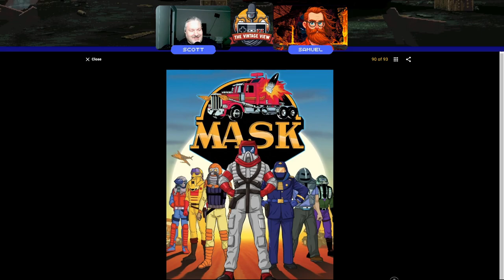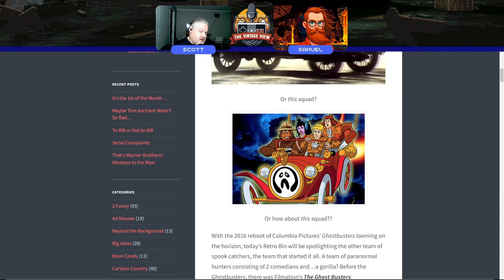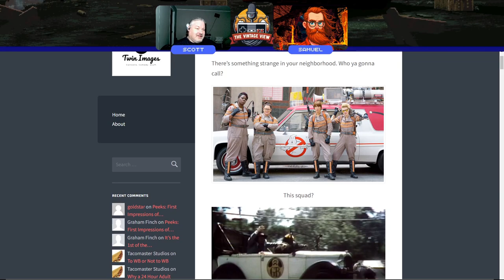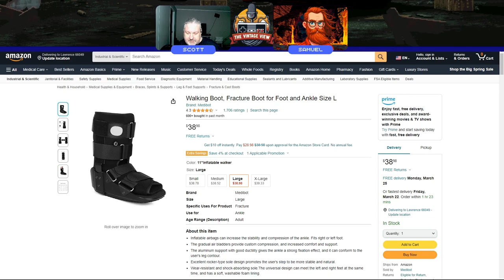Remembering Saturday Mornings as Kids: Cartoons, Gaming, and Other Hobbies | Nostalgic Chat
This week, we're taking a trip down memory lane to explore the golden era of Saturday morning cartoons. Get ready to indulge in nostalgia as we reminisce about our favorite childhood shows and the unforgettable moments that made Saturday mornings so special.

*Deep Dive:*

Remember waking up early, grabbing a bowl of cereal, and plopping down in front of the TV? Join us as we set the scene for a journey back to the era of Saturday morning cartoons. From the iconic theme songs to the colorful characters, we'll transport you to a time filled with laughter and adventure.
• *Through the Nostalgia Lens:*
Let's dive deep into our childhood memories and share the laughter-inducing antics and heartwarming stories that made Saturday morning cartoons a cherished part of our lives. From Bugs Bunny's antics to the heroic deeds of the Teenage Mutant Ninja Turtles, we'll discuss why these animated gems continue to hold a special place in our hearts.
• *The Snacks, Toys, and Rituals:*
But it wasn't just about the cartoons! We'll also explore the snacks, toys, and rituals that added an extra layer of excitement to our cartoon-watching experiences. Whether it was munching on sugary cereal or collecting action figures, these rituals were an essential part of the Saturday morning routine.

*Closing:*
Join us as we relive the magic of Saturday morning cartoons and celebrate the cherished memories that continue to bring smiles to our faces.

*Social Media*
Got thoughts, questions, or ideas for our next podcast adventure? Drop them in the comments and let's have a chat!